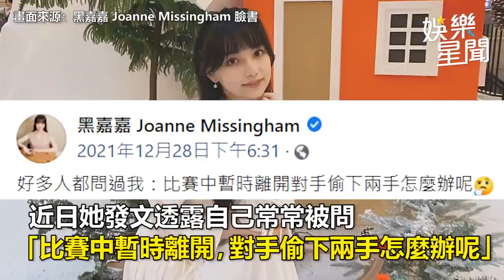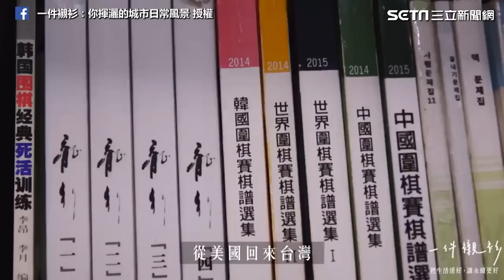棋盤多2顆！黑嘉嘉5秒破解 網揉眼確認：太扯了｜三立新聞網 SETN.com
畫面來源：黑嘉嘉 Joanne Missingham 臉書